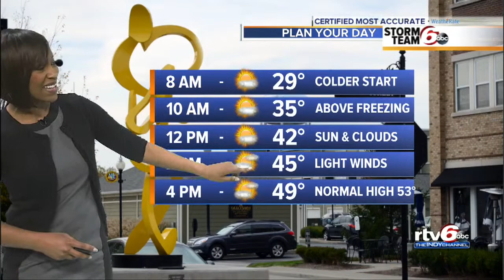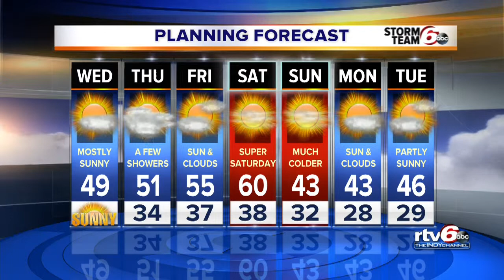Cooler commute before mild-afternoon temps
Wednesday starts off cold before warming up in the 40s by the afternoon.